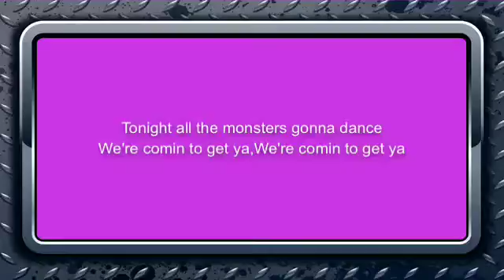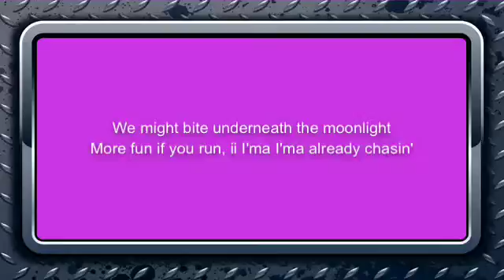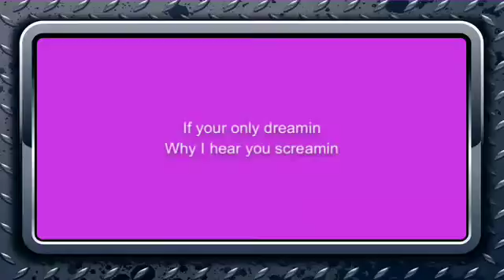Music Time 2